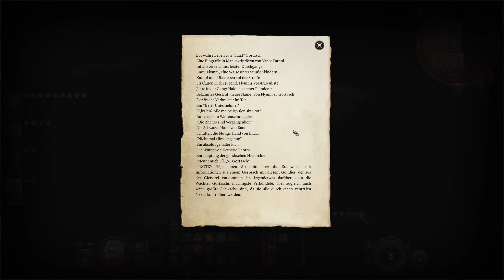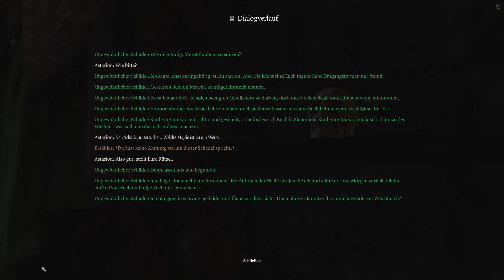Schnibbels der Clown | 5 | Lets play Baldurs Gate 3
Genießt mit mir das wohl beste RPG des Jahres... und zwar pur! ( *keine Quickloads, wir leben mit allen Konsequenzen* )
Als alter PnP Hase nehme ich euch mit auf eine epische Reise voller Abenteuer, Rätsel, Schlachten, Reichtümer, Mysterien, Freundschaften, Intrigen und Verrat.

Wir spielen die Kampagne mit "Ling", einer waldelfischen Kampfmönchin, die mit einer ausgeglichenen Einstellung nach Weisheit und Vollkommenheit strebt.

Viel Spaß!

System:
Fedora Linux 38
GE-Proton8-x
Vulkan

Steam Startoptionen: gamemoderun %command%